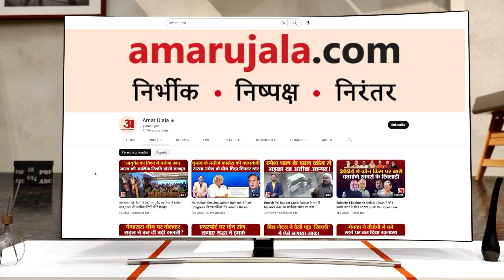Uttarakhand Landslide: गौरीकुंड में भारी बारिश से भूस्खलन, 12 लोग लापता, 3 दुकानें बहीं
पहाड़ी राज्य उत्तराखंड में बारिश के कारण हालात लगातार बेकाबू होते जा रहे हैं। जानकारी के अनुसार, रुद्रप्रयाग में मूसलाधार बारिश से फिर भूस्खलन हुआ है।